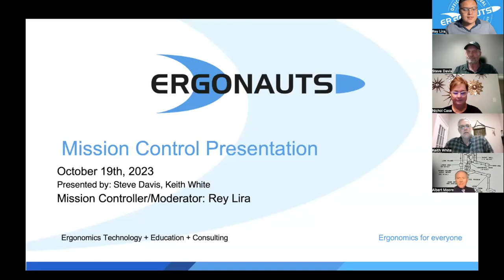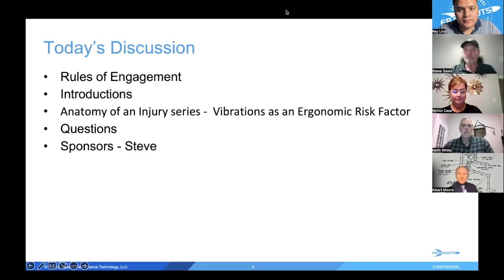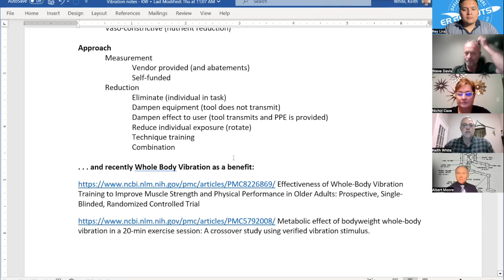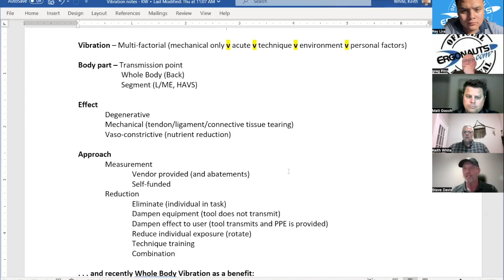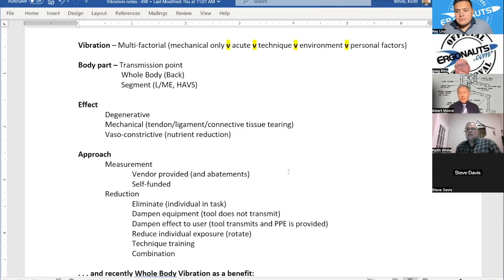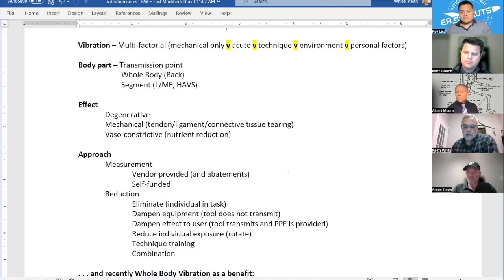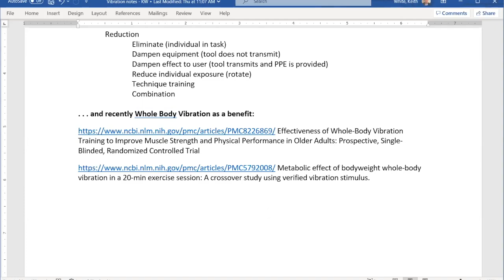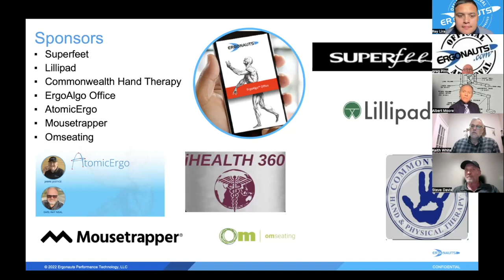Mission Control - Anatomy of an Injury Series: Vibration as an Ergonomic Risk Factor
Ergonauts is proud to present our Anatomy of an Injury Series:  Vibration as an Ergonomic Risk Factor. In this episode Dr. Keith White, CPE discusses the often overlooked topic of Vibration in the workplace.

Dr. White does an amazing job of explaining the multifactorial influence of vibration.  In this presentation he covers:
- What is vibration?
- How does it cause injury?
-Transmission: Whole body vibration vs. segmental effects
- Potential preventative measures/controls

Also supporting the presentation is our expert panel:
Dr. Greg Pitts, OTD, MS, OTR/L CHT
Albert Moore, CPE, CIH
Matt Gooch, VP Product and Innovation at Superfeet Worldwide
Nichol Case, CEO Ergonauts Performance Technologies LLC.

For more information and to find out how to join other live trainings visit the Ergonauts Performance Technologies' LinkedIn page

Mission control is produced by Ergonauts Executive Board Member, Rey Lira